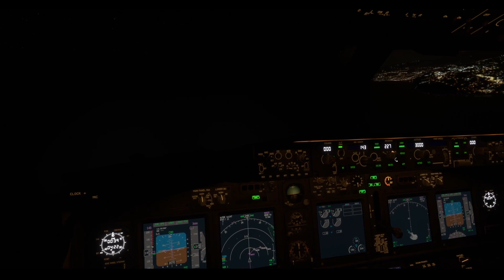Madeira Night Approach - PMDG 737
Arrival in to Madeira LPMA, via the RNP Z Runway 05, with the AmSim Madeira scenery.

0:00 Approach
3:40 Landing